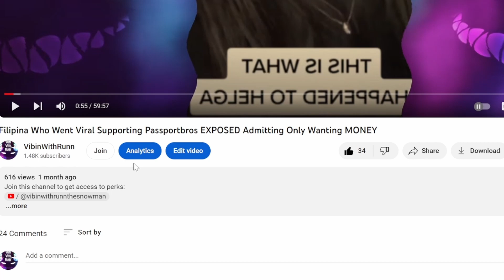Domestic Discipline Submissive Wife Training: How To Please, Serve,Obey Husband